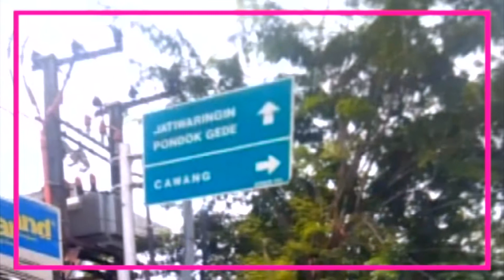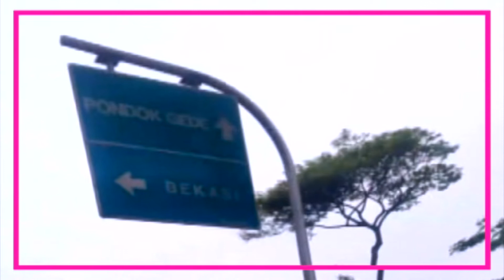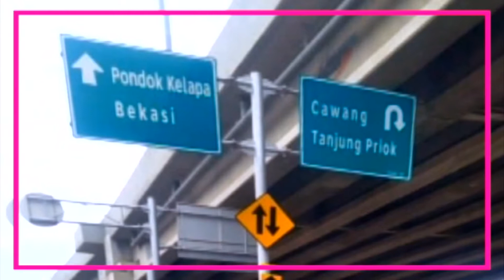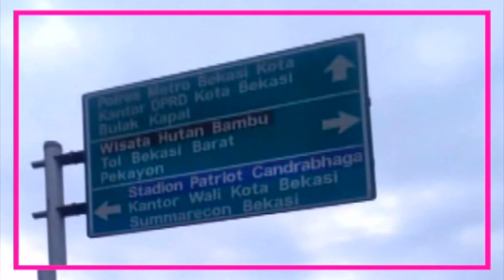BELI MOTOR BEKAS SAMPAI KE CIKETING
Beli motor bekas sampai ke Ciketing.                Assalamualaikum saudaraku semua Apakabarnya? Semoga semua dalam keadaan sehat selalu, video ini menginfokan suasana jalan raya dari pulo gadung - bekasi sampai ke Ciketing, Jawa barat, karena jauh dan terlalu panjang durasi maka di bagi jadi 2 episode, kenapa beli di sana, karena orangnya sudah seperti saudara baik dan ramah, dan sudah berlangganan juga, semoga bermanfaat dan terhibur... sukses dan berkah untuk channel saudaraku semua, terimakasih ya atas suportnya selama ini... Bismillahirrahmanirrahim...Aamiin